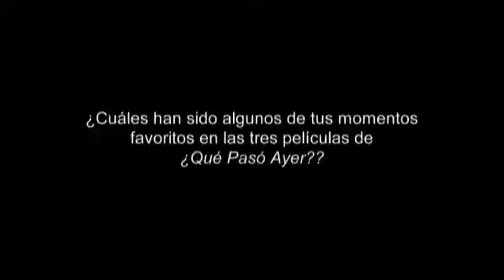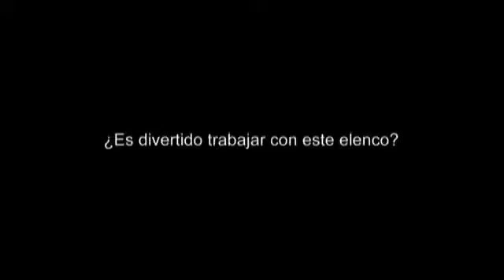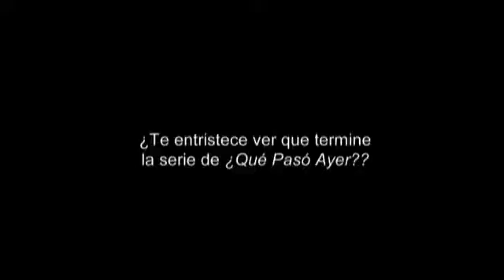¿QUÉ PASÓ AYER PARTE III Entrevista Ken Jeong Actor Of WB